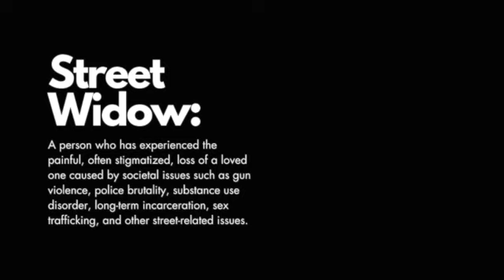A Widows Conflicted Heart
Sydney shares her story of losing her husband to substance-use and the conflicting emotions of loving a person, but hating them for the choices they made.

“I’m Sydney Lydian, I’m a woman, I’m a mother, and as of September 20, 2023 I am officially a street widow. Navigating this new reality is a journey for me and for my children. No matter how intense it gets, I champion coming out of all life’s challenges better than I was when I went in. My children are watching me and I’m going to show them how to never give up, even better, I’ll show them how to turn tragedy into triumph!”